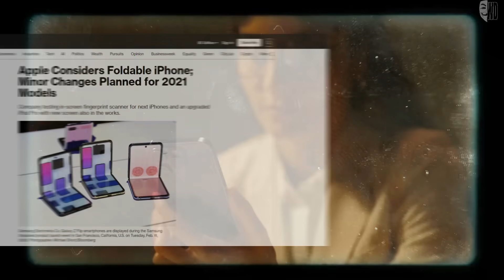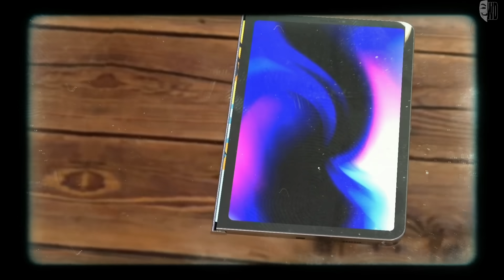APPLE NO DEJA DE CREAR BASURA